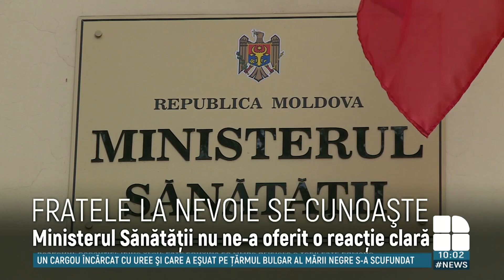20 de doctori și asistenți medicali moldoveni vor pleca în România pentru a-și ajuta colegii